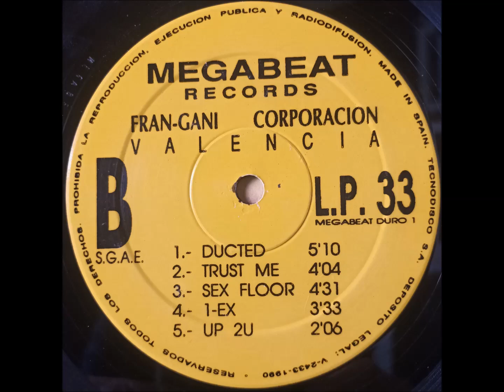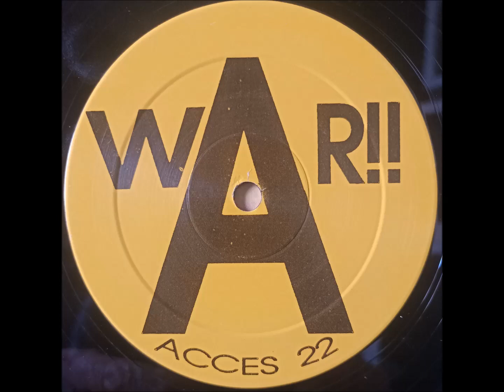MEGABEAT - 1-EX (B-4) (1990)